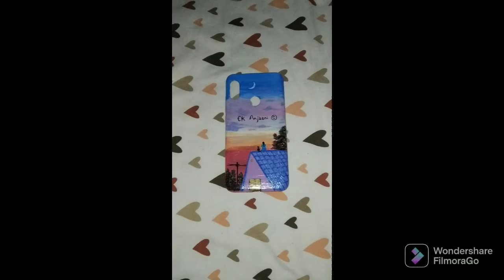A peaceful evening painting on my phone cover | personalised phone cover painting @Ek Anjaani ©